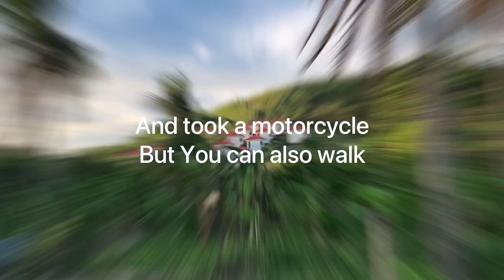Calaguas island 2021 (how to go to calaguas)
Calaguas 2021 after 2 hurricanes  how to go to calaguas